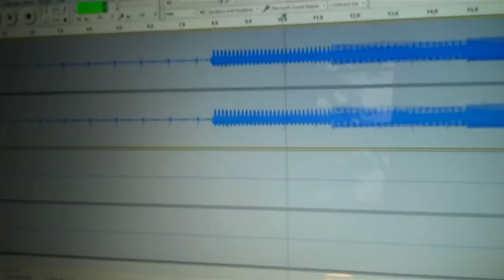Brandon Cherry - Cali For Ya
Not a lot of people will understand the lyrics, but I know one person specifically will. This song is dedicated to you, and you know who you are! I hope you like it!